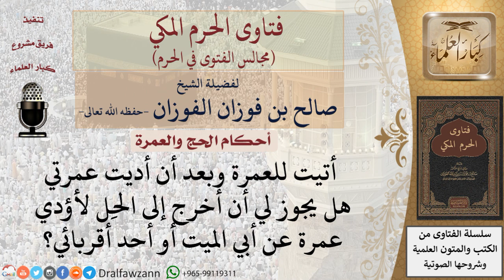ما حكم أداء العمرتين في سفرة واحدة؟ للشيخ صالح الفوزان